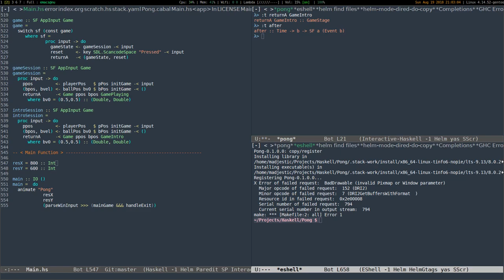Pong!: adding Intro Screen mockup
Adding a splash screen mockup to a game of Pong, Haskell, Yampa